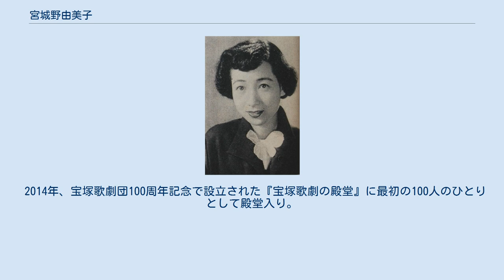宮城野由美子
宮城野 由美子（みやぎの ゆみこ、1926年3月2日 -）とは日本の元女優で元宝塚歌劇団花組・星組主演娘役クラスの宝塚歌劇団卒業生である。
 本名は蔵原 キヨ子（くらはら きよこ　旧姓：關（新字体：関））。
夫は映画監督の蔵原惟繕。
東京都小石川区（現・文京区）出身。
山形県立鶴岡高等女学校（現・山形県立鶴岡北高等学校）中退。
宝塚時代の愛称は関さん（旧姓から）。
 1940年に宝塚歌劇団30期生として、宝塚音楽舞踊学校（現在の宝塚音楽学校）に入学する。
 1943年に宝塚歌劇団に入団する。
 1950年、宝塚歌劇団在団中に東宝映画『佐々木小次郎』のまん役で映画デビューする。
 1951年4月30日付で宝塚歌劇団を退団する。
最終出演公演の演目は花組『文福茶釜／ラ・ヴィオレテラ』である。
 退団後は映画女優として活動し、『姿三四郎第一部』（1955年版、田中重雄監督）、『二等兵物語』（福田晴一監督）が主な代表出演作で、宝塚退団から引退までおよそ5年間に多くの作品に出演している。
 1956年、『四人の誓い』（田畠恒男監督）の出演を最後に、蔵原惟繕と結婚し、芸能界を引退した。
 2014年、宝塚歌劇団100周年記念で設立された『宝塚歌劇の殿堂』に最初の100人のひとりとして殿堂入り。